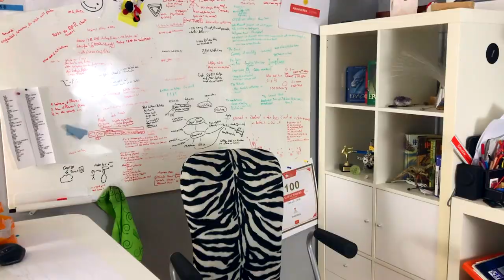Abschied (Trailer) - Comedy Kurzfilm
Hey! Willkommen zu dem Trailer zu dem Comedy Kurzfilm. In dem Film möchte n Drecksdepp die Welt retten und gründet eine Umweltschutzpartei. Das gerät dann etwas außer Kontrolle...

Das ist übrigens von dem Song "Abschied" inspiriert. (von den Ärzten)

TSCHÜSS